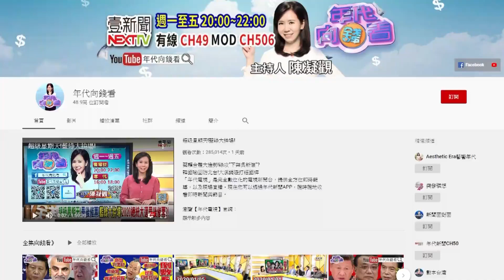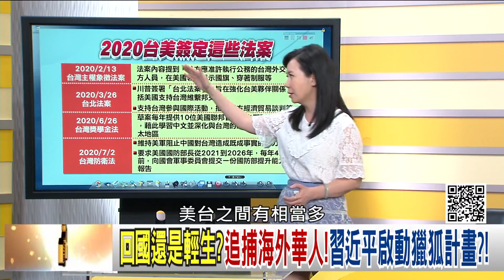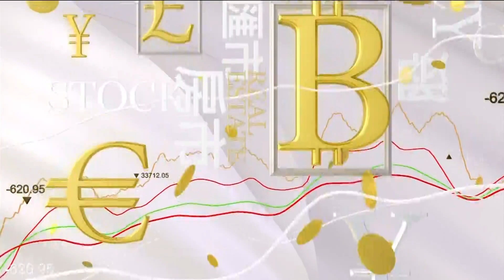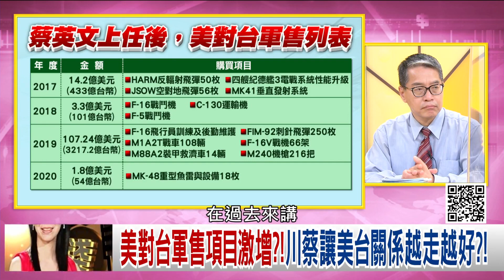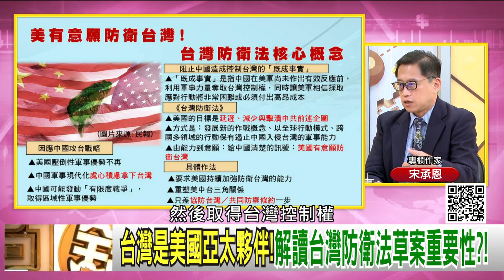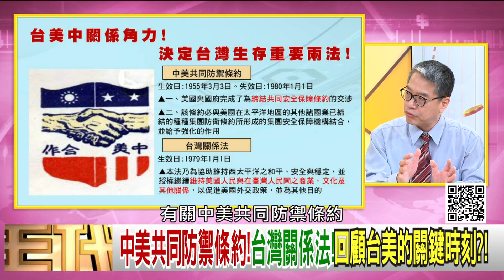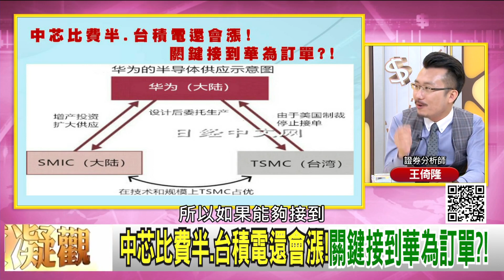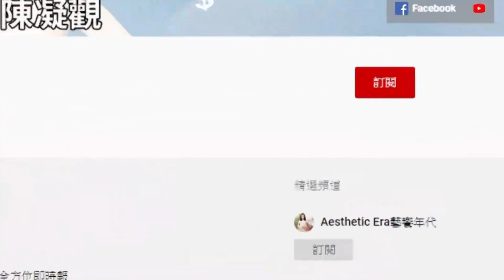獨！FBI爆料習近平獵狐計劃！海外華人不回國就喪命？！台灣防衛法確保美軍有意願防衛台灣？！川普狂簽友台法案！川普擬禁抖音？！【年代向錢看】20200708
回國還是輕生?追捕海外華人!習近平啟動獵狐計畫?!
美國考慮禁用中國社交APP?!龐皮歐已盯上抖音?!
防止中國犯台!美國會提台灣防衛法!下步協防台灣?!

來賓：汪浩、宋承恩、賴怡忠、吳明杰、王倚隆、黃創夏

最美主持人：陳凝觀
播出時間：壹電視新聞台CH49  每周一至周五晚間八點到十點
重播時間：年代新聞台 CH50每周一至周五 (隔日)下午四點到六點

下載【年代電視】APP：
iOS平台：